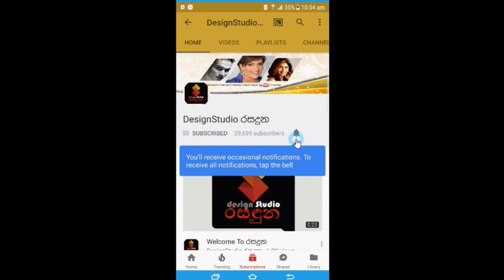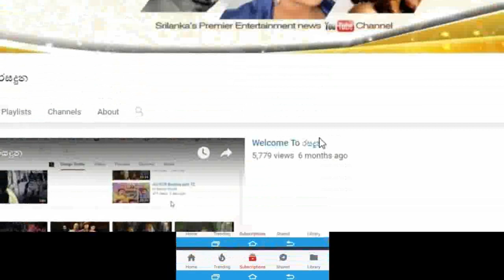නිල්මිණි තෙන්නකෝන්,ඇස්දෙක වගේ ආදරෙන් බලාගන්න තමන්ගේ දුවගේ උපන්දිනය සැමරුවේ මෙහෙමයිNIlmini thennakoon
සුභ උපන්දිනයක් ස්වේතා දුවේ!
ජනප්‍රිය නිලි නිල්මිණි තෙන්නකෝන්,ඇස් දෙක වගේ ආදරෙන් බලාගන්න තමන්ගේ එකම දුවගේ උපන්දිනය සෙනෙහසින් සැමරුවේ මෙහෙමයි. NIlmini thennakoon